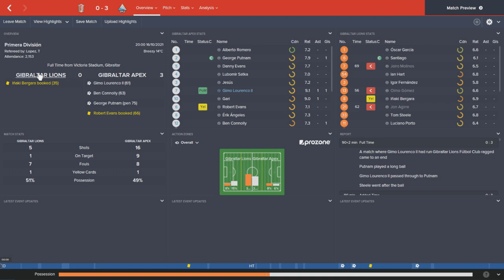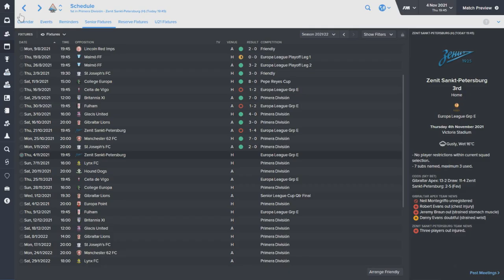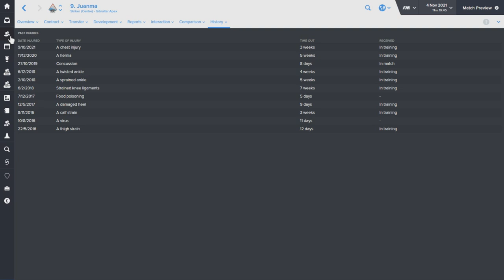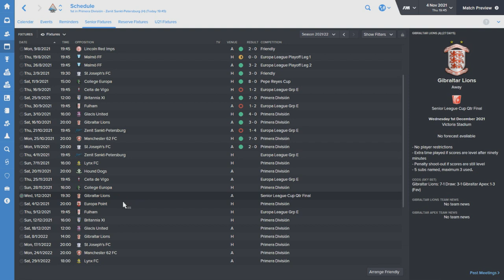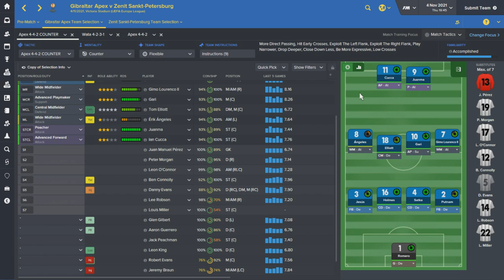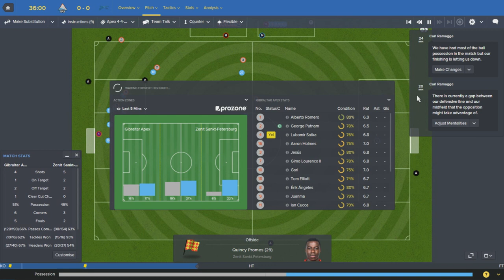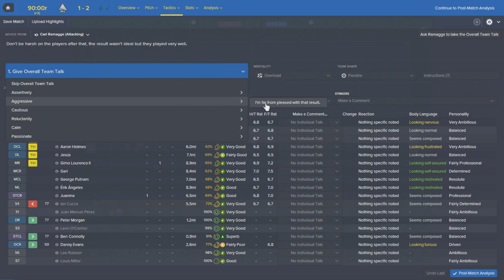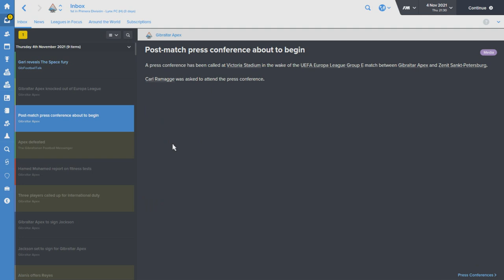The Rise To Glory - Episode 49: Zenit at Home | Football Manager 2016